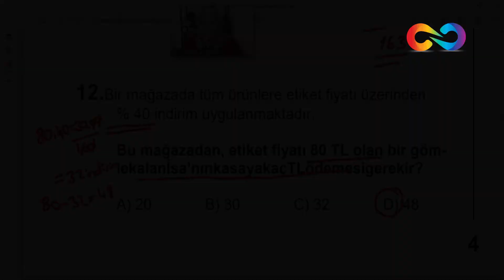5 Sınıf Matematik Bursluluk Denemesi-3 1-12 +PDF | Matematik Akademisi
Merhaba Sevgili Öğrencilerim. Ben Matematik Öğretmeni Öznur KAPLAN. Matematik Eğitimi, Eğitim Koçluğu, Yaşam Koçluğu ve bir çok Eğitim Alanında ki Videolarımı Sizlerle paylaşmak İstiyorum.
    Yeni Nesil LGS Denemeleri, Bursluluk Denemeleri ve 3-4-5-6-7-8. Sınıf Matematik Konu Anlatımları ve Soru Çözümleri ile Başarıya, Hedefimize Uluşacağız.

Birebir ve Online Özel Ders için

Abonelerin ve Eğitim Almak İsteyenler için Sadece Eğitim Amacıyla Hazırlanmıştır.